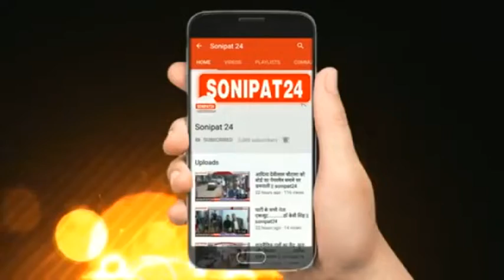25 बीमारियों का गरीब करवा सकेंगे इलाज, सरकार देगी आर्थिक सहायता || Sonipat24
मुख्यमंत्री राहत कोष योजना के तहत ऑनलाईन मिलेगी पीडि़त व्यक्ति को आर्थिक सहायता

आयुष्मान भारत योजना में कवर नहीं होने वाले जरूरतमंदों को मिलेगी मुख्यमंत्री राहत कोष से आर्थिक सहायता

मुख्यमंत्री राहत कोष के तहत रोगियों को 25 गंभीर बीमारियों के लिए उपलब्ध करवाई जाएगी आर्थिक सहायता

उपायुक्त की अध्यक्षता में गठित कमेटी जरूरतमंद को आर्थिक सहायता मुहैया करवाने के लिए लेगी निर्णय

प्रशासनिक स्तर पर एक कमेटी का गठन भी कर दिया गया है

कमेटी का गठन होते ही 3 लोगों को प्राप्त हुई  सहायता
  हरियाणा सरकार द्वारा मुख्यमंत्री राहत राशि का गरीब व्यक्तियों को ईलाज के लिए तुरंत प्रभाव से लाभ मिले इसको सुनिश्चित करने के लिए सरकार ने मुख्यमंत्री राहत कोष योजना में संशोधन किया है, अब 03 बीमारियों के ईलाज के स्थान पर करीब 25 बीमारियों के ईलाज के लिए पीडि़त व्यक्ति को आर्थिक सहायता प्रदान की जाएगी। जिसके लिए अब प्रशासनिक स्तर पर एक कमेटी का गठन भी कर दिया गया है ।